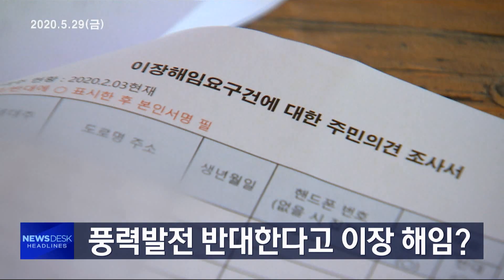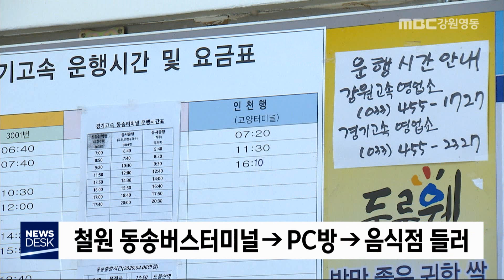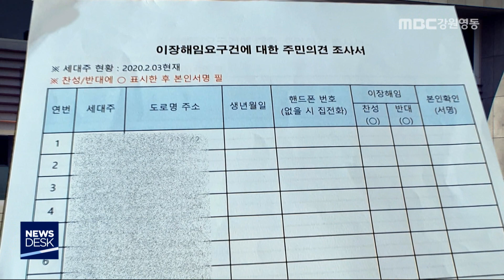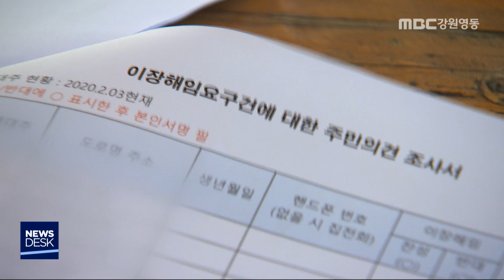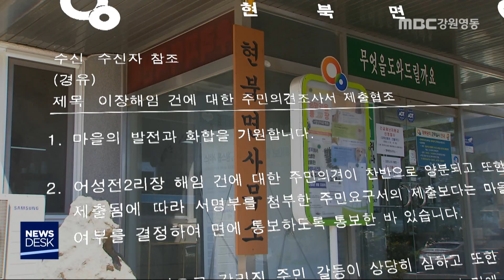[뉴스데스크 강원] 다시 보기 200529